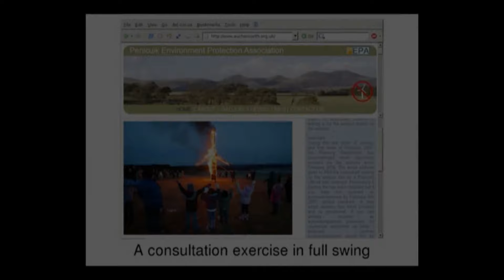How to Pronounce Penicuik (Real Life Examples!)